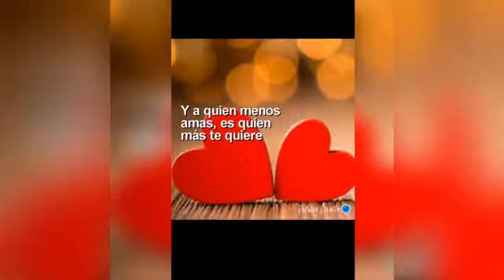PARA TI AMIGO ( A ) A DISTANCIA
AUNQUE TE ENCUENTRES SOLO RECUERDA QUE HAY  ALGUIEN  QUE A PESAR DE LA DISTANCIA  TE AMA Y PUEDES CONTAR CON EL.
NO ES MUCHAS VECES QUIEN ESTÁ CERCA DE TI MUCHAS VECES TU AMIGO SINO AQUEL QUE AUNQUE DISTANTE SIEMPRE TE RECUERDA Y PREGUNTA POR TI